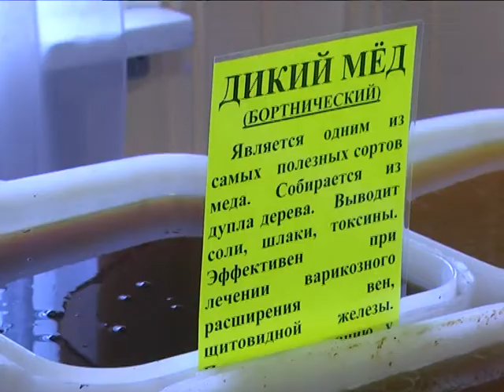Позаботьтесь о своем здоровье